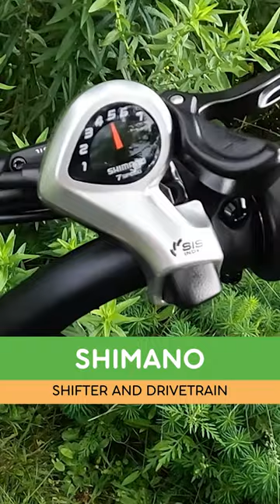The Trifecta! 52V 20Ah Battery, Powerful Motor and Hydraulic Disc brakes: Magicycle Cruiser Pro